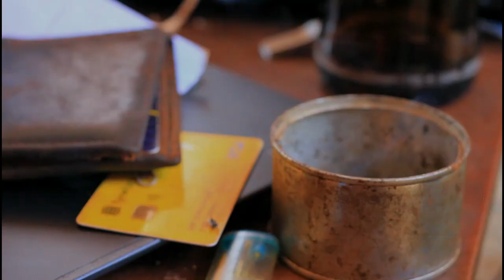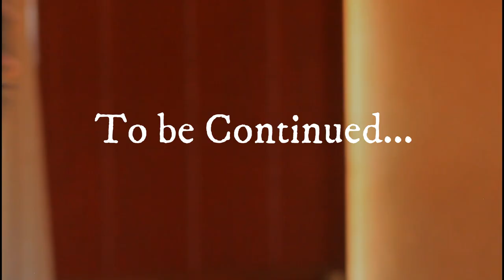PITSO S1E1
This short film is about three young boys that resorted to crime for survival as a result of absent parents, fathers in their lives.